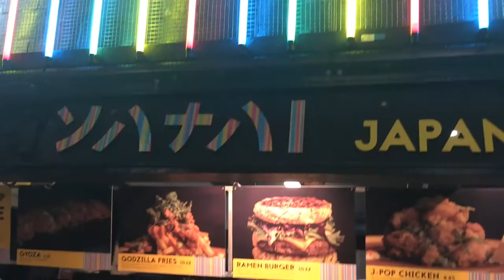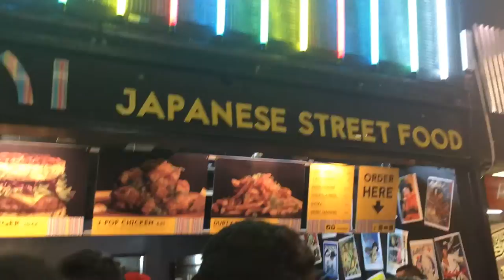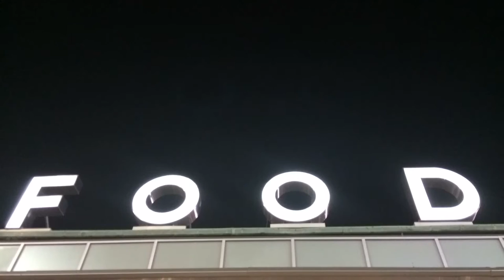YATAI CNE 2016 - Eating with Trevor Lui and Frank Mazzuca FAMILY STYLE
YATAI Japanese Street Food hit the pavement at the CNE FOOD BUILDING running...Chef Trevor Lui re-discovers J-POP street food and brings it to TO with flavour with a dash of madness to crowds yelling for more TOOOO GAAAAA RASSSSS HIEEEEEE!
Way to go. Let's GO TO THE EX!

Frank Mazzuca
Family Style

Special thanks to Stella Mazzuca for all the filming of the Frank and Trevor scenes.